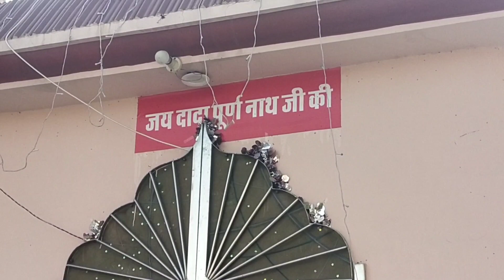सबसे बड़ी मधुमक्खी || नाथजी मन्दिर गया। || सादुलशहर || बाजार वीडियो || Anil Vlogs || Moto Vlogging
Channel:-
1. Anil Happy,
2. Anil Beko Life,
3. Dham Sadulshahar,
4. Anil SadulShahar Vlogs,

Daily Video, Lifestyle Vlogs 👑👑

Anil SadulShahar Vlogs Lifestyle videos